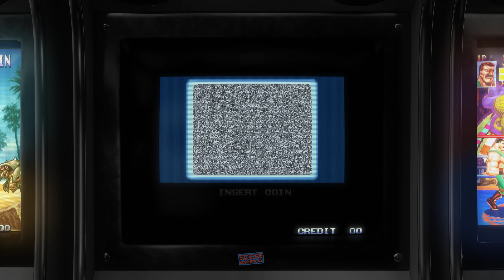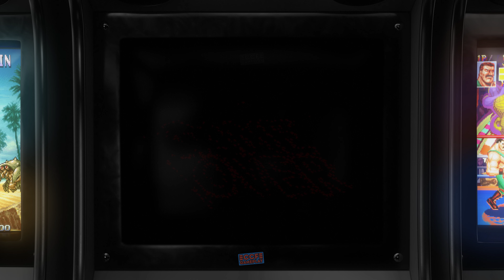Metal Slug 4 - 2002 - Arcade - Shortplay | 4K CRT Monitor Simulation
Shortplay + Attract mode of the game Metal Slug, the shoot em up arcade game by SNK .

GAME INFO:

Created by Mega Enterprise along with Noise Factory. It was released in 2002 for the Neo-Geo MVS arcade platform, and is the fourth game in the Metal Slug series. Two years later, Playmore published Metal Slug 4 for consoles.

Metal Slug 4 retains the same gameplay as previous titles, with the addition of some enemies, bosses, weapons, several vehicles and a bonus combo system. It was ported to Xbox and PlayStation 2 as a stand-alone game in Japan and Europe, and along with Metal Slug 5 as a compilation in North America and South Korea. The Nintendo Switch version was released in 2018